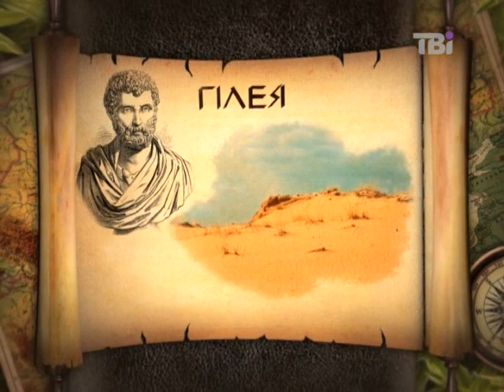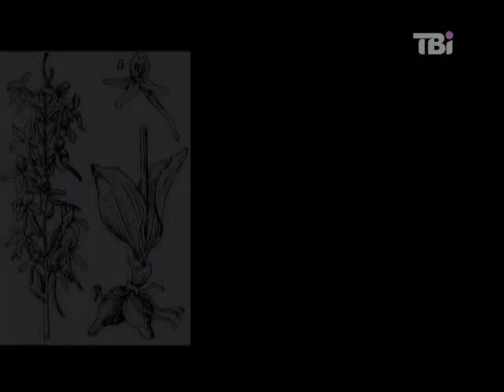СІм природних чудес України. Олешківські піски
У програмі про Олешківські піски.

Ведучий - Микола Томенко.
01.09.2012 - Сім природних чудес України